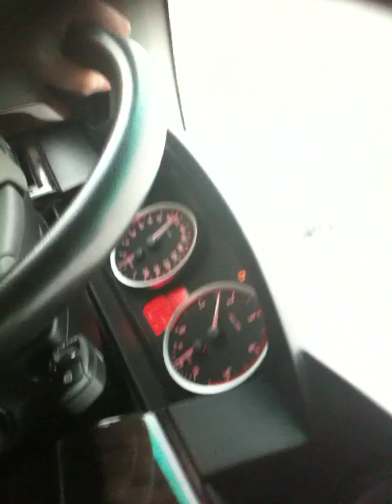djemajli 2 gajtano part4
kate si tuj avatar katar e kune